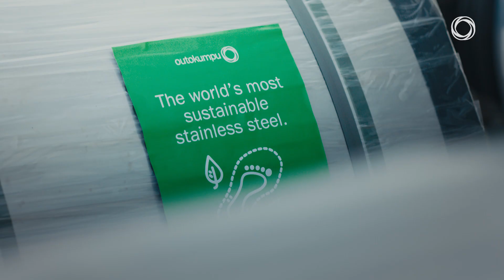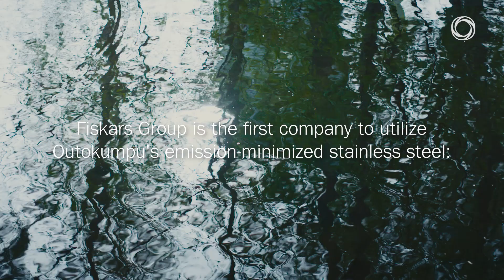Outokumpu Circle Green – Joining forces with Fiskars Group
Stainless steel producer Outokumpu introduced today a new product line, emission-minimized stainless steel Circle Green, with the lowest carbon footprint in the stainless steel manufacturing industry. Fiskars Group, the global home of design-driven brands for indoor and outdoor living, will be the first company to use this as a raw material in Fiskars branded cookware products made at Fiskars Group’s Sorsakoski Factory in Finland.

Outokumpu is the global leader in stainless steel. We aim to be the best value creator in stainless steel through customer orientation and efficiency. Stainless steel is sustainable, durable and designed to last forever. Our customers use it to create civilization’s basic structures and its most famous landmarks as well as products for households and various industries.